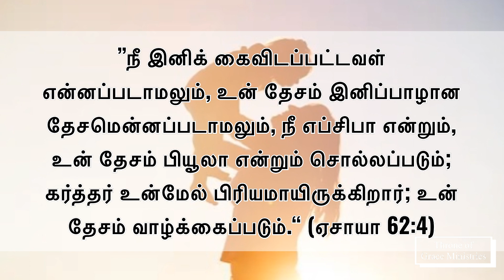கர்த்தர் உன்மேல் பிரியமாயிருக்கிறார் (ஏசாயா‬ ‭62‬:‭4‬) - Thought for the Day(Tamil) - 09Dec2023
”நீ இனிக் கைவிடப்பட்டவள் என்னப்படாமலும், உன் தேசம் இனிப்பாழான தேசமென்னப்படாமலும், நீ எப்சிபா என்றும், உன் தேசம் பியூலா என்றும் சொல்லப்படும்; கர்த்தர் உன்மேல் பிரியமாயிருக்கிறார்; உன் தேசம் வாழ்க்கைப்படும்.“ (ஏசாயா‬ ‭62‬:‭4‬)

Thought for the Day(Tamil) - 09Dec2023